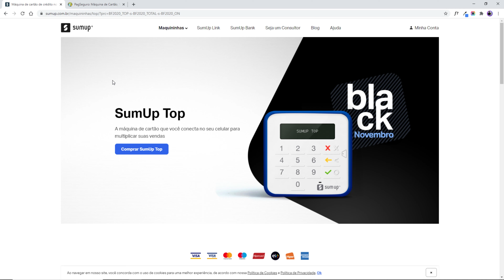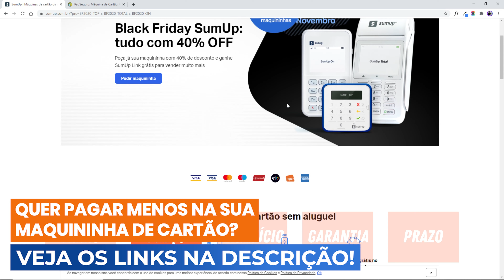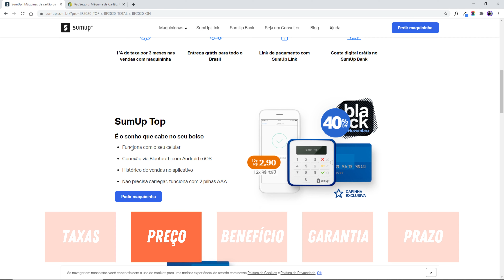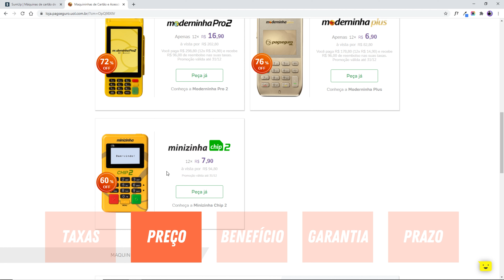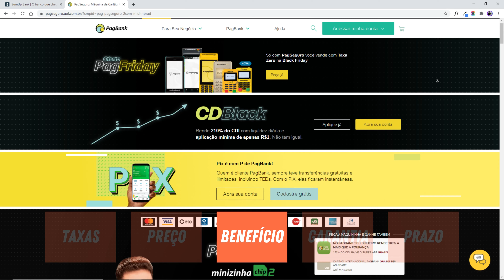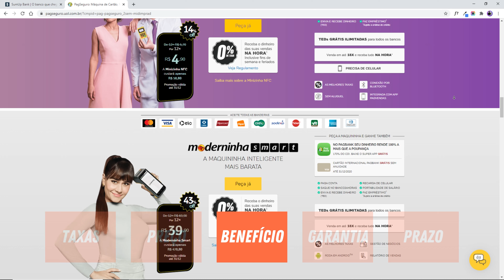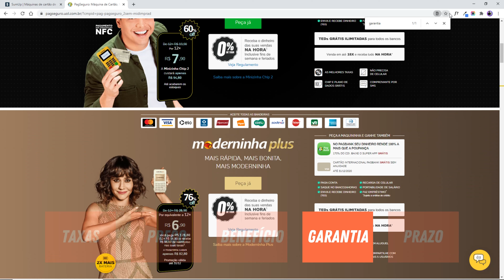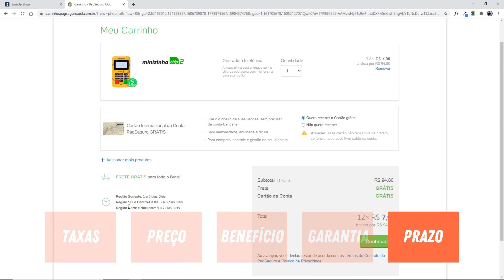SumUp ou PagSeguro? CUIDADO NA HORA DE COMPRAR!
SumUp ou PagSeguro? A maioria das pessoas acaba comprando errado!

Criei esse tutorial sobre como escolher a melhor maquininha de cartão para o seu negócio; e nesse vídeo eu abordei duas gigantes do mercado: PagSeguro e SumUp.

Afinal de contas, qual é a melhor?

••• IMPORTANTE •••

🐶🐱 Apoie o Patinhas Carentes!

O Grupo Patinhas Carentes foi formado em 2008, quando universitárias começaram a se engajar na causa animal.

Iniciaram o projeto ajudando animais por intermédio de outros grupos de proteção e surgiu a necessidade de atender os animais que se encontravam em situação de risco e nas ruas.

Fez-se necessário a criação da sede para abrigar esse animais que não tinham para onde ir. Atualmente o Patinhas abriga cerca de 50 cães e 75 gatos.

Ganhe 2GB de Internet com o Cupom: DHRK1H

► CUPOM Vivo Easy:
Ganhe 3GB + R$10 com o Cupom: DIGIBOLSO1

► CUPOM VIVO EASY ESGOTADO?